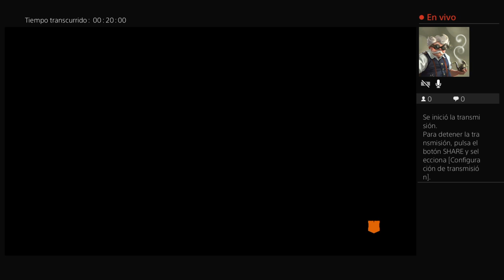Lets get back on it